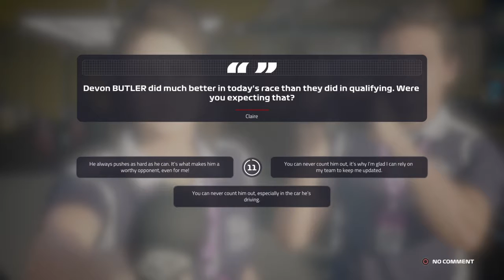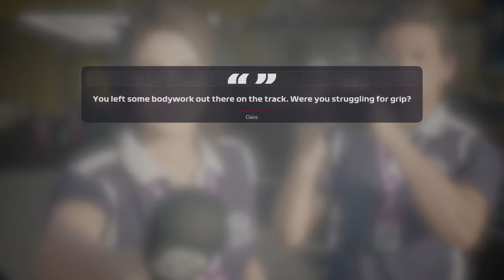F1 2019 Career Mode lets Play Part 20